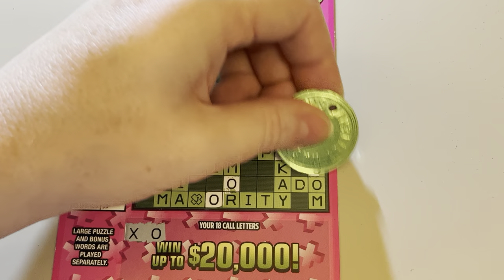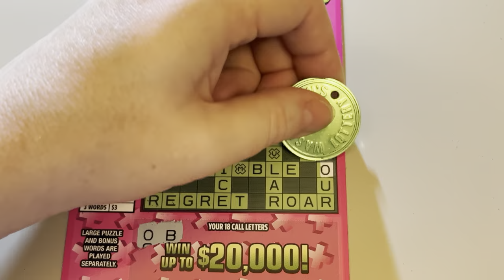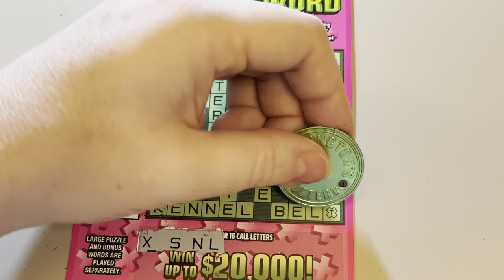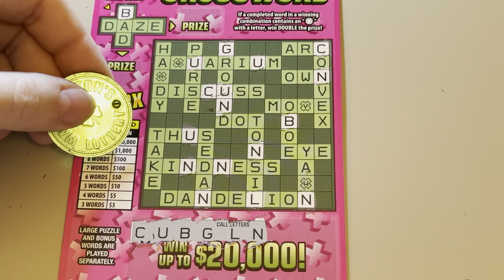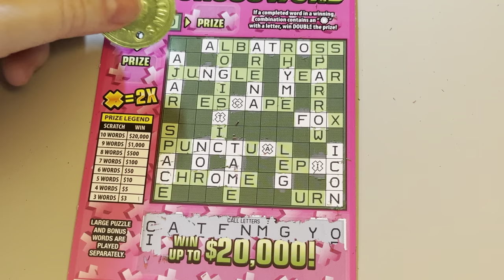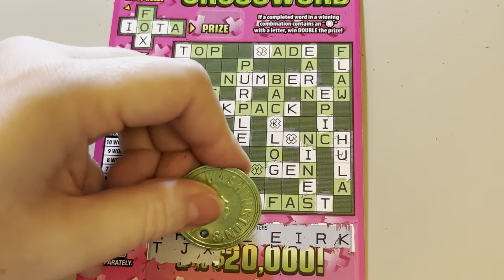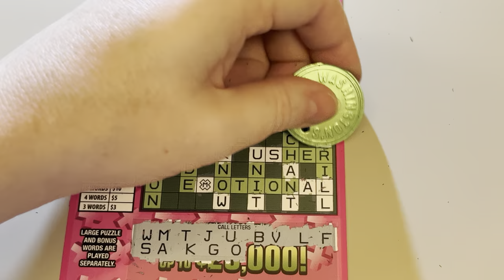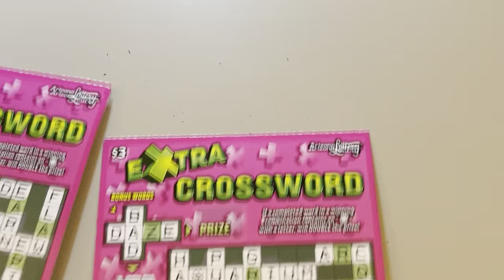Let's Play 8 Crossword Scratch Offs in a Row!💰😁🤞$20K PRIZE TICKETS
$24 IN SCRATCH OFF TICKETS FROM THE ARIZONA LOTTERY AND DAVE'S LOTTO MADNESS ON WORD UP WEDNESDAY. ENJOY =)